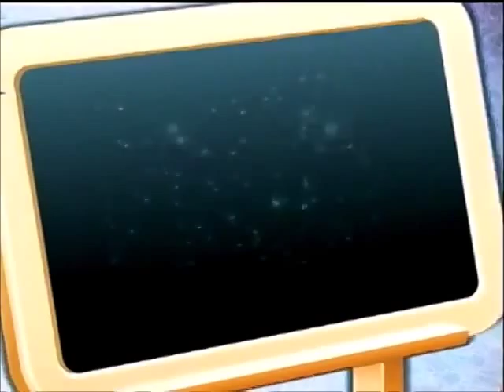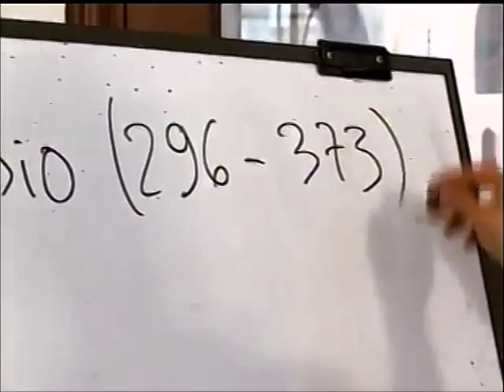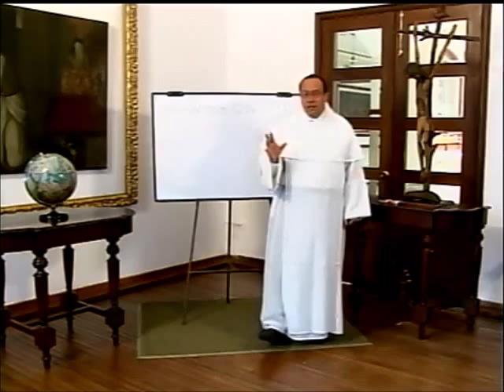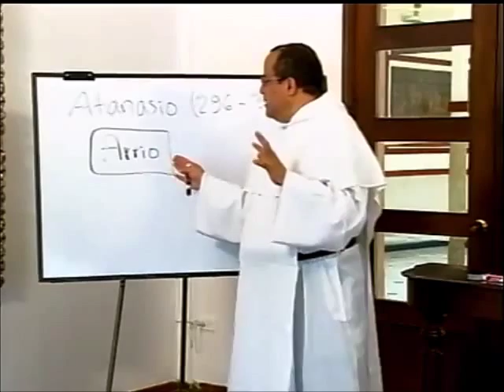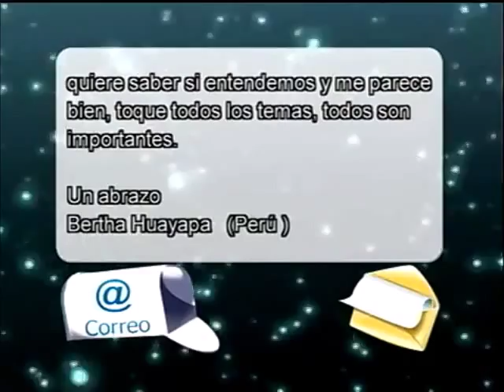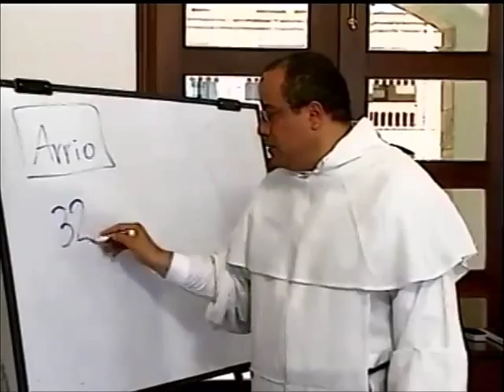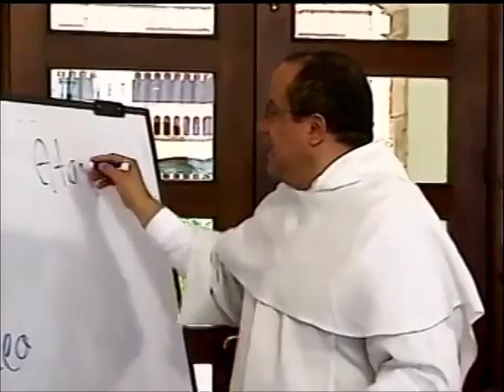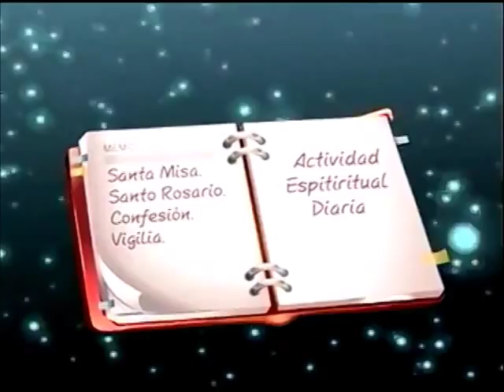ALTABLERO con FRAY NELSON, Serie 08, Cap. 09 de 13, San Atanasio de Alejandría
"Al Tablero con Fray Nelson" es un programa institucional del Canal Católico "Cristovisión," de Colombia para el mundo. La serie o temporada No. 8 es una mirada a la Historia de la Iglesia, en breves presentaciones biográficas de diversos siglos.

Capítulo 9

Atanasio fue obispo de Alejandría, nacido alrededor del año 296 y fallecido el 2 de mayo del año 373. Se considera santo en la Iglesia copta, en la Iglesia católica, en la Iglesia ortodoxa y en la Iglesia anglicana, además de doctor de la Iglesia católica y padre de la Iglesia Oriental.

Nació en el ambiente cosmopolita de Alejandría, donde recibió su formación filosófica y teológica. No se sabe nada de los primeros treinta años de su vida salvo que en el año 320, con veinticuatro años, fue ordenado diácono. Este cargo le permitió acompañar a su obispo, (Alejandro de Alejandría), al concilio de Nicea I en 325. Desde esa fecha se convirtió en defensor a ultranza del símbolo niceano, y enemigo acérrimo de los arrianos. [Wiikipedia]